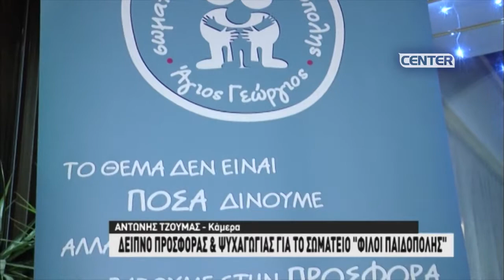ΔΕΙΠΝΟ ΠΡΟΣΦΟΡΑΣ & ΨΥΧΑΓΩΓΙΑΣ ΓΙΑ ΤΟ ΣΩΜΑΤΕΙΟ ΦΙΛΟΙ ΠΑΙΔΟΠΟΛΗΣ